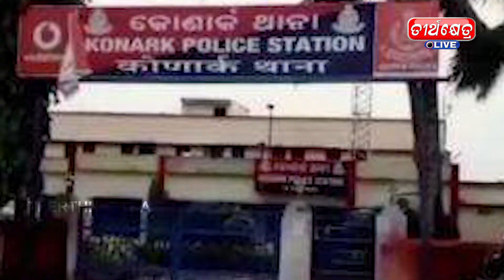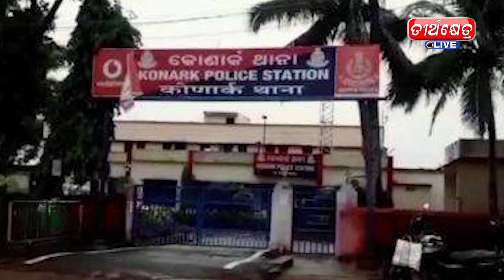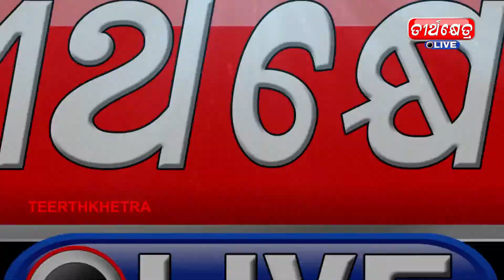Teerthkhetra Khabar Teerthkhetra Live# News live phase 2|| 29.10.2022